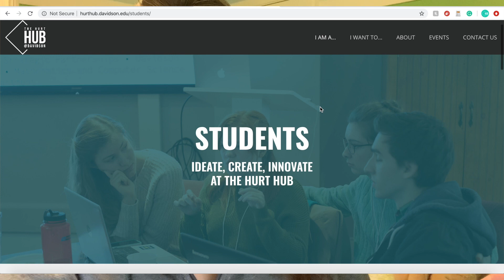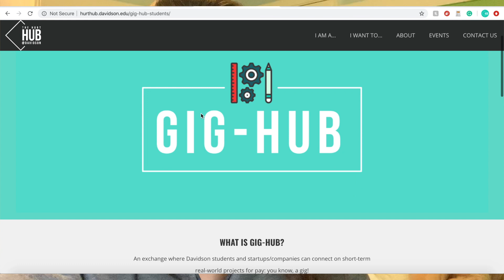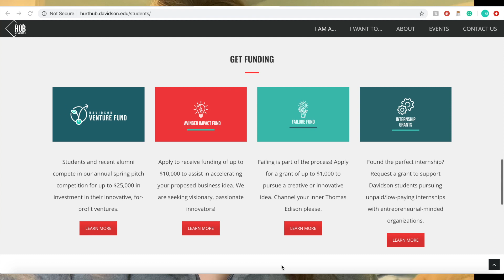Summer Opportunities at the HURT HUB | Episode 23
Catch up on Episodes!

Welcome to The Hurt Hub@Davidson's weekly vlog channel, Hub Happenings! My name is Jessie, and I am going to take you along with me weekly as we explore the adventures of Davidson College's new community of innovation and entrepreneurship on campus!